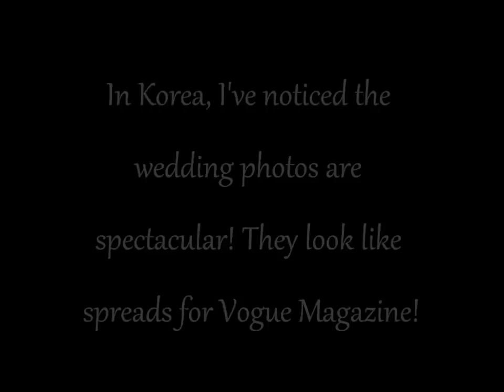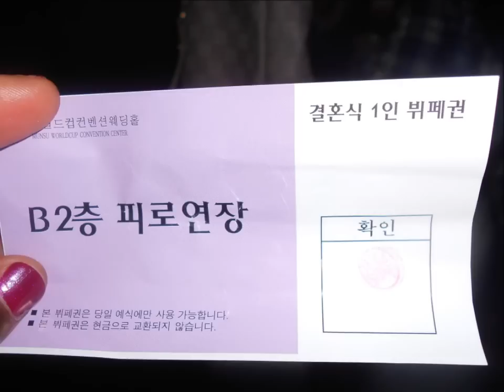A Day in My Life: Attending a Korean Wedding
October 2011 after being in South Korea for almost two months, I attended my first wedding :)